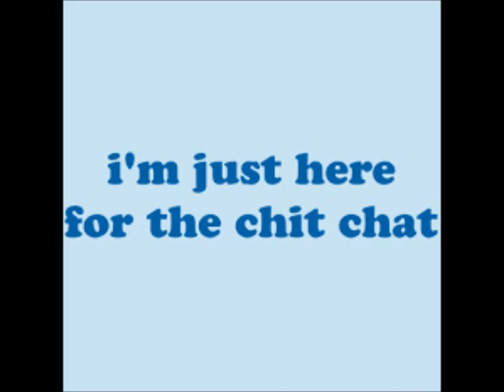NeNe Leakes Shooked The Table Part 1 Season 13 Pre-taping Review